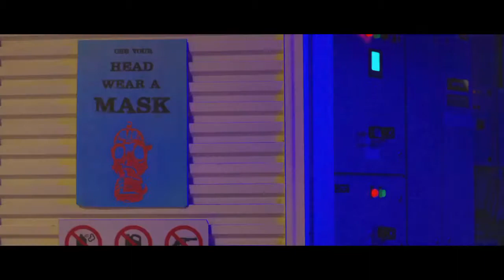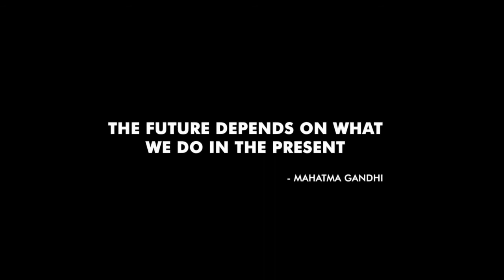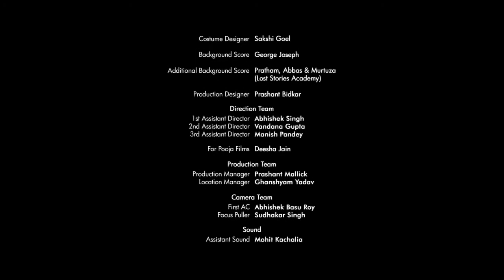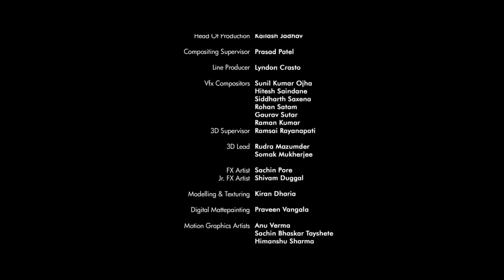Karbon the movie special mask oxygen of covid-19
S.K.S BHAI